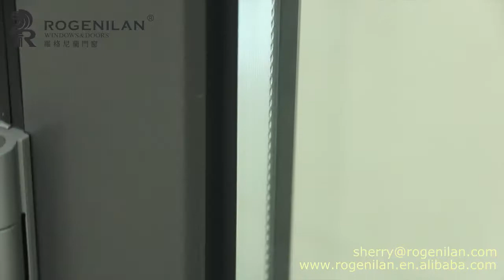75 series thermal break aluminum folding door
Rogenilan make high quality aluminum folding door, it is with fine workmanship, seamless assembling, Rogenilan use high strength hardware, this item has high performance on sound proof, heat insulation, burglar proof, air tight and waterproof.